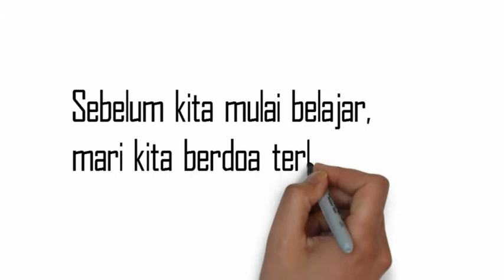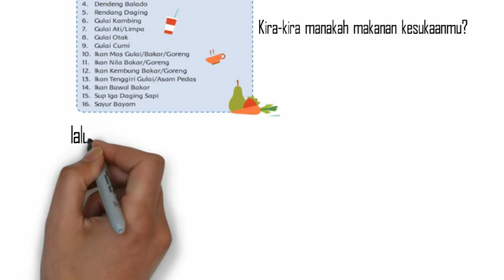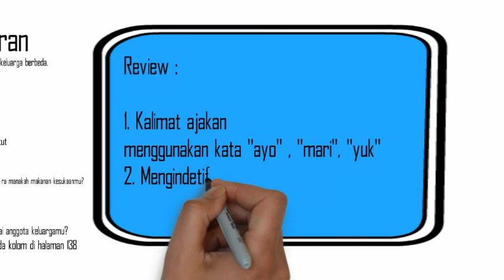Kelas 1 - Tema 5 Subtema 3 (Bahasa Indonesia & PPKn)